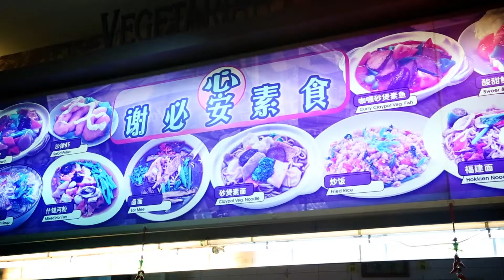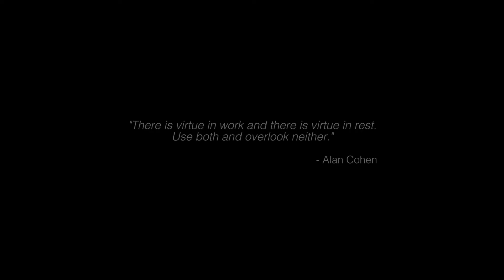Shifted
Rest well, to do more for work safety and health council's competition 2015.